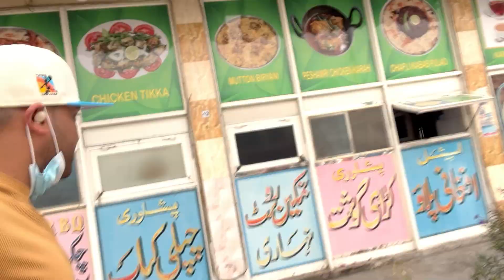NEW YEAR WORLD RECORD FIREWORKS!! RAK UAE | LVIZ RODZ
Shamo, Shamo folks! It's the end of the year and what better way to end it on a memorable note than by joining in a world record firework display in the UAE! The leisurely city of Ras Al Khaimah, close to dazzling Dubai, has been setting records for a while now and this year was no different! We stay at the Waldorf beach resort to get a bird's eye view of these fireworks where the sheik of the emirate was present on the hotel's beach property! We also celebrate the birthday of my beautiful daughter with the entire family and couldn't have asked for a better venue!

Happy New Year and thank you for your support!